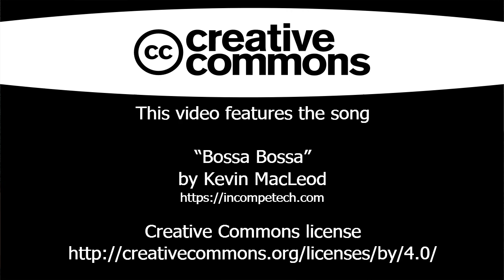Mike's Drawing Studio: Episode 3 (full length)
Join me as I draw a night time scene using charcoal. This is a street in Silver Lake, Los Angeles, and there are some great light sources creating intriguing shadows.
This is the full length version.